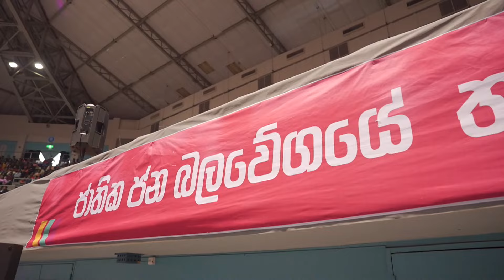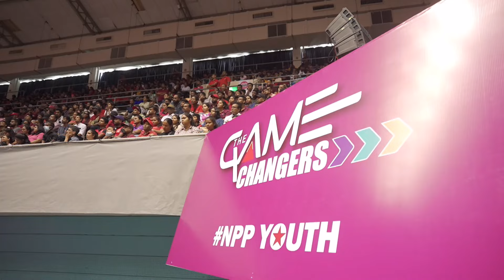Anjana Sampath Amarasinghe | 'The Game Changers' - NPP තරුණ ප්‍රතිපත්තිය එළිදැක්වීම | 2024.09.08